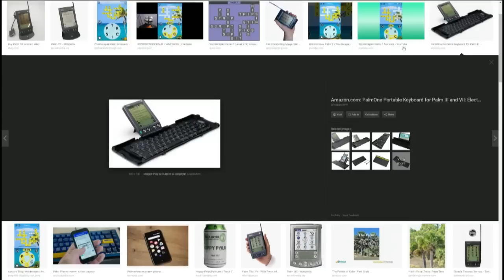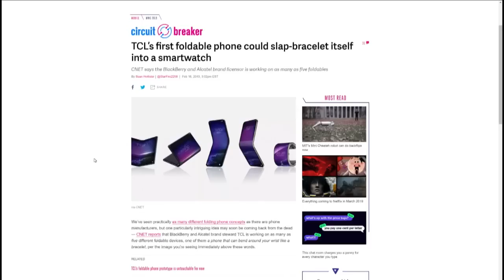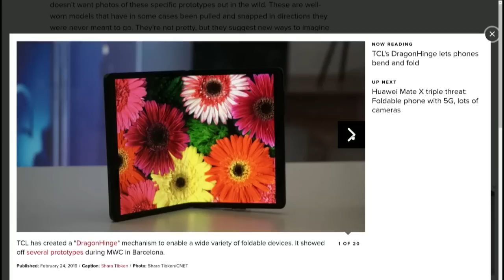MWC 2019 and the Future of Smartphones and Wearables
Are foldable phones and wearable AR the future, or just a step on the road?